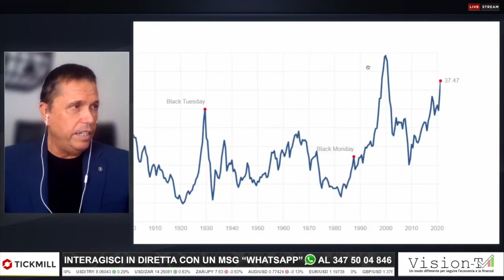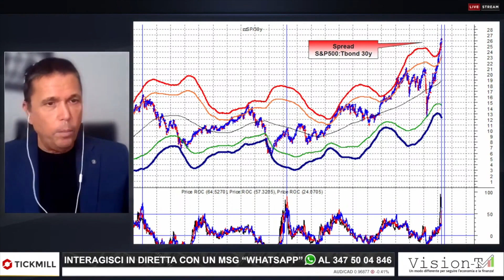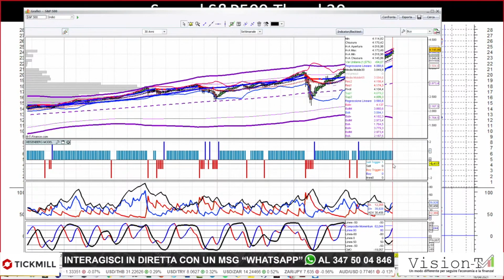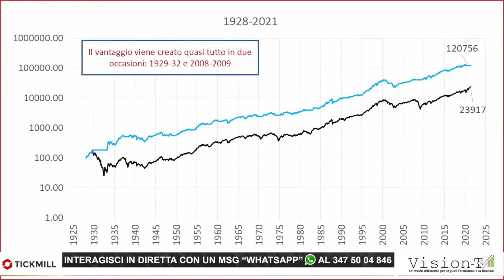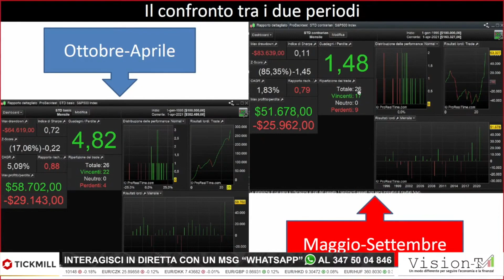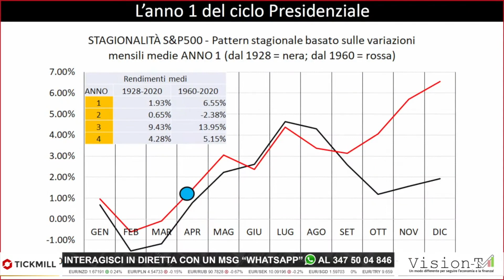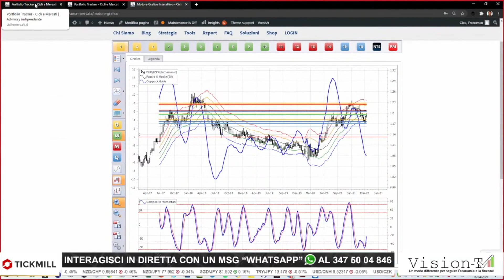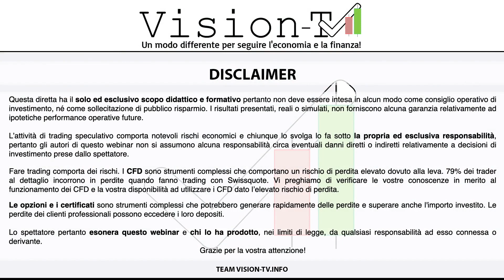Il mercato americano è sopravvalutato? con Francesco Caruso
Il mercato americano è sopravvalutato? Approfondimento tecnico/fondamentale dei Mercati Azionari USA realizzato da Francesco Caruso Un’attenta analisi di alcuni indicatori macroeconomici e di altri interessanti dati statistici, che inquadrano in una situazione unica le attuali quotazioni dei Listini statunitensi.